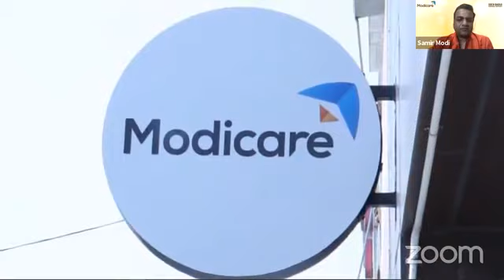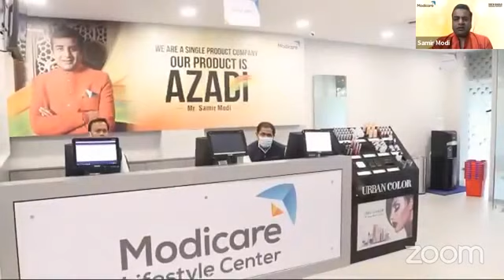E-launch: Modicare Lifestyle Centre, Faridabad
Bhubaneshwar aur Cochin mein Modicare Lifestyle Centre ke mega launch ke baad dekhiye online inauguration of Modicare Lifestyle Centre in Faridabad. Watch our ever motivating leader Mr. Samir Modi and members from the Modicare Parivar in Faridabad come together for the same.